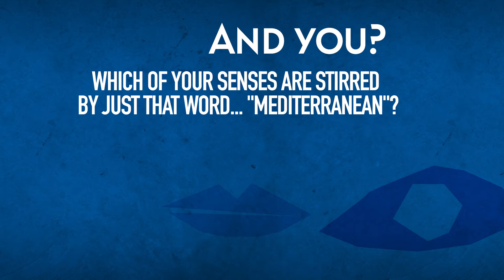Feel Mediterranean - MediterraneanDay 2022 - Prof. Michael Scoullos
Prof. Michael Scoullos, Chairman of the GWP-MED and MIO-ECSDE